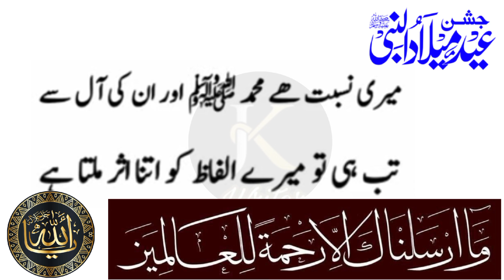12 Rabi ul Awal Best Poetry| Poetry on Seerat un Nabi saw for speeches| Best poetry and quotes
12 Rabi ul Awal Best Poetry| Poetry on Seerat un Nabi saw for speeches| Best poetry and quotes |

12 Rabi ul Awal Poetry in Urdu | Eid Milad un Nabi Poetry | Rabi ul Awal Poetry

jashne eid milad un nabi status
jashne eid milad
prophet muhammad poetry in urdu
hazrat muhammad ki poetry
speech on eid melad un nabi
12 rabi ul awal speech in urdu
eid milad un nabi speech in urdu
12 rabi ul awal poetry for comparing
12 rabi ul awal poetry for speeches
hazrat muhammad per poetry
12 rabi ul awal poetry
poetry on seerat un nabi in urdu
hazrat muhammad poetry in urdu
poetry on hazrat mohammad
hazrat muhammad poetry
eid milad un nabi status 2024
urdu poetry
12 rabi ul awal speech
speech on eid milad un nabi in urdu
jashne eid milad un nabi
poetry for hazrat muhammad in urdu
eid melad un nabi poetry
12 rabi ul awal status
allama iqbal poetry on rubi ul awal
hazrat muhammad saw
nabi ki shan me ashar
poetry about hazrat muhammad
poetry on muhammad in urdu
poetry hazrat mohammad in urdu
hazrat muhammad saw quotes in urdu
eid milad un nabi status
islamic poetry
hazrat muhammad quotes
eid milad un nabi urdu poetry
rabi ul awal speech
eid milad poetry
eid e milad status
islamic urdu poetry
12 rabi ul awal urdu poetry
speech on 12 rabi ul awal
prophet muhammad poetry
poetry on hazrat muhammad in urdu
hazrat muhammad
islamic status
poetry hazrat muhammad in urdu

Beautiful poetry for Seerat un Nabi saw speech
Best poetry for 12 Rabi ul Awal speech in Urdu handwriting
Beautiful Speech 12 Rabi ul Awal
Seerat un Nabi poetry
Eid Milad un Nabi poetry
Best poetry for Speeches

سیرت النبی پر اشعار
عید میلاد النبی پر شاعری
12 ربیع الاول پر شاعری